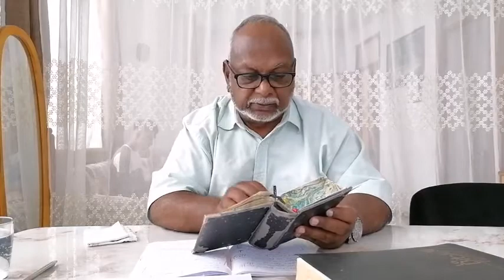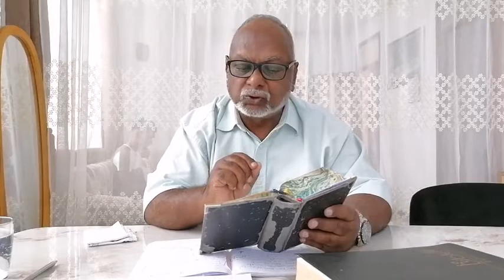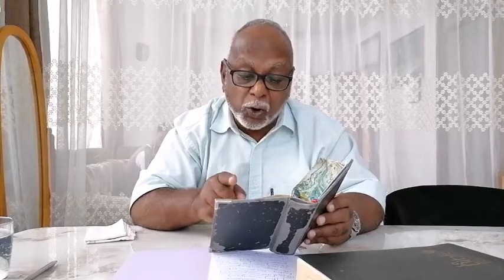La Perséverance | Pasteur Gorah Bundhoo | Dimanche 16 Mai 2021